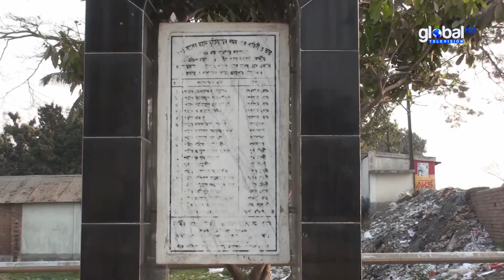অযত্নে অবহেলায় ঈশ্বরদীর বধ্যভূমি ও গণকবর | Global TV News